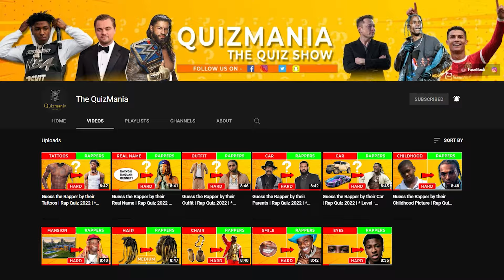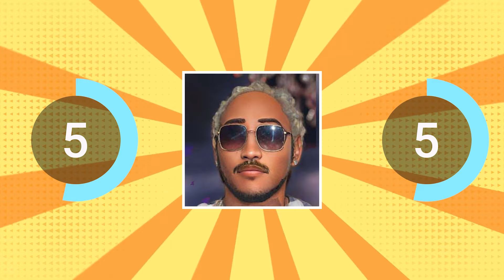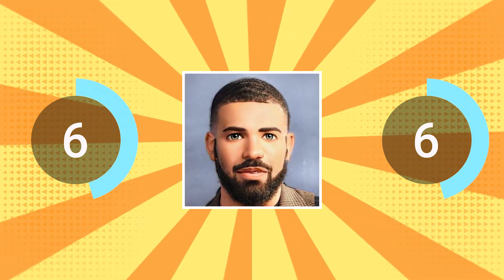Guess The Rapper by their cartoon face😁👌| (99.9% Will Fail) Hard Rap Quiz | Rap Quiz 2024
Welcome Back To The Quiz Mania.

I have selected famous rapper and edit their photos to cartoon face quiz video and you have to 🎙 Guess The Rapper by their cartoon face  😁👌|  (99.9% Will Fail) Hard Rap Quiz | Rap Quiz 2024 | ,

Let's see how well do you know your favorite rapper.  In this  video we will see our favorite rappers By Their cartoon face  😁👌.

Let's Check Who is the biggest rap fan and the winner.